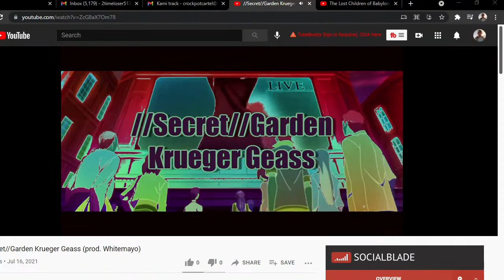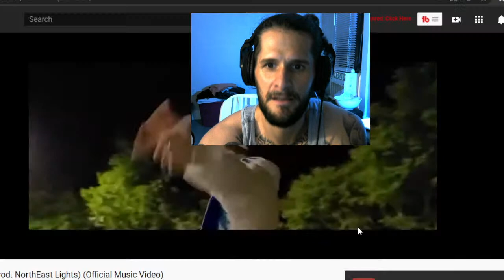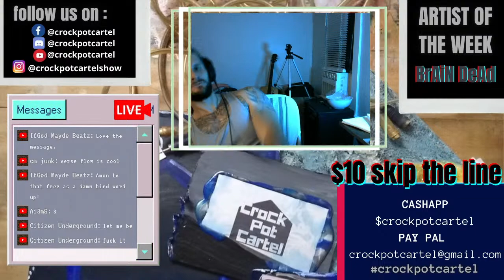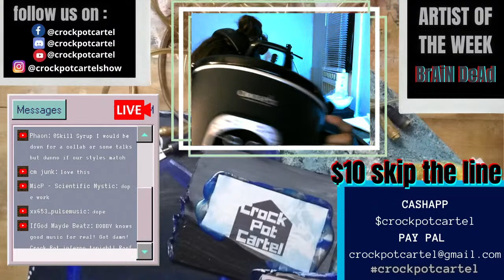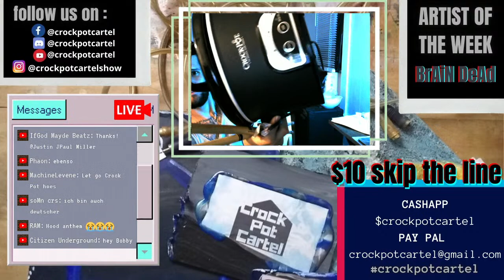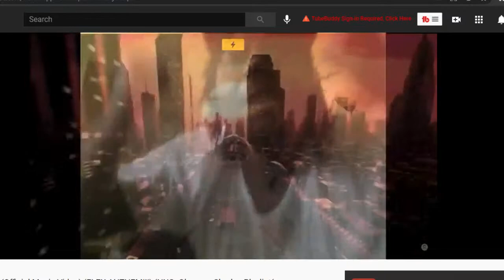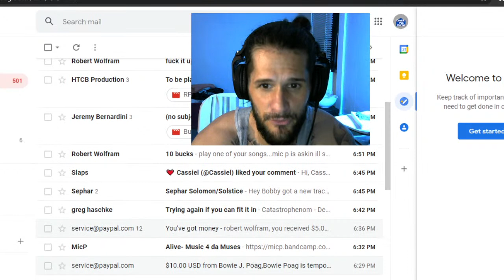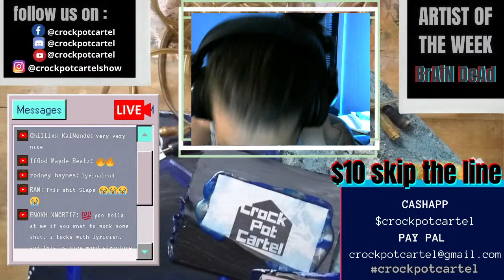Crock Pot Cartel Music Review - Live Reactions and Community Feedback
Send your music in for a free review and feedback. Promote your music for free on a livestream dedicated to independent artists. Free Promotion, Free Music Reviews, Music Reactions